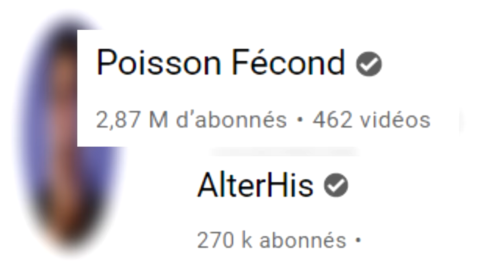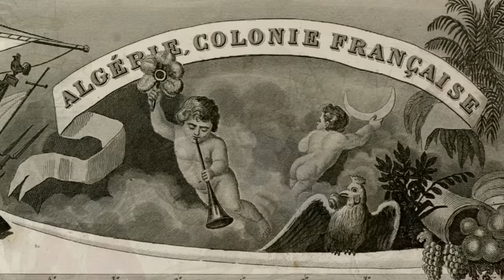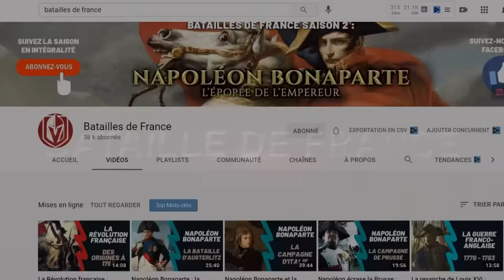Et si Napoléon avait gagné à Waterloo? (feat. Batailles de France)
En tentant de rester le plus réaliste possible, nous allons voir comment Napoléon aurait pu gagner à Waterloo, et comment l'empire français aurait pu perdurer avec la dynastie Bonaparte à sa tête.

AlterHis est désormais disponible en podcast !

00:00 -Intro
01:13 -Remise en contexte historique
04:50 -Waterloo alternatif et Scénario